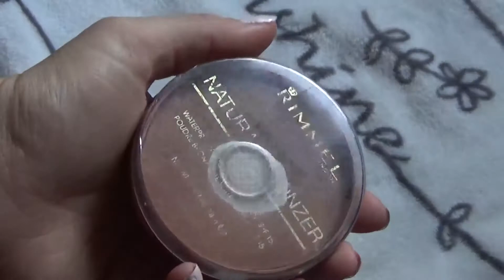cut crease tutorial /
Skúsila som nalíčiť moje spadnuté viečka spôsobom cut crease a nebola to tragédia :)

Použité produkty:

Sephora Liquid moisturizing skin concentrate
Maybelline new baby skin instant pore eraser
Catrice camouflage cream 010 ivory
W7 go concealer
catrice eyeshadow base Prime and fine
Sleek Au Naturel 601
Zoeva Rodeo Belle
Essence liquid ink
Jordana Color envy Paradise beauty
NYX glitter primer
NYX face and body glitter brillants GLI05 Gold
Pupa BB cream Anti-eta 001 nude
Trend IT UP Tropicalize eyebrow gloss pen 010
Maybelline The Eraser Eye instant Anti-Age Nude
NYX HD finishing powder 01
Catrice All Matt lasts up to 12 h plus 025 Sand Beige
Rimmel Natural Bronzer 021 sun light
Max Factor creme Puff Blush 10 nude mauve
Essence long lasting eye pencil 25 say hi light
Miss Sporty Studio lash dark lasher 001 extra black
Essence Longlasting lip pencil 30 Prince cherry
Jordana 10 red
NYX matte finish

Sleduj ma